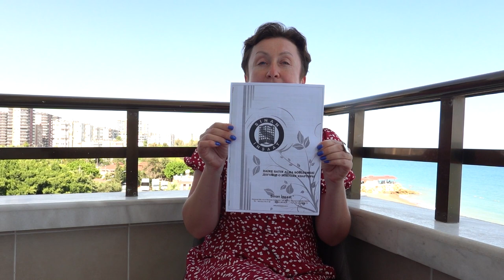Как я покупала квартиру в Мерсине? Серия № 1.Трансфер, отель и роскошная квартира у моря!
Друзья, сегодня премьера познавательно-развлекательного сериала о том, как я покупала квартиру в Мерсине – турецком городе на берегу Средиземного моря.
Почему Мерсин, а не Анталья или Аланья? Как добраться и где остановиться в городе, где нет пляжных отелей и системы «все включено»? Какие квартиры строят на окраине города и во сколько жильцам обойдутся бассейн, хамам и фитнес-зал в доме? Почему в турецких квартирах не ставят ванну? И, наконец, где можно попробовать самую вкусную турецкую пиццу?
Будет много новой и полезной информации для тех, кто хочет жить и отдыхать в нетуристической Турции.